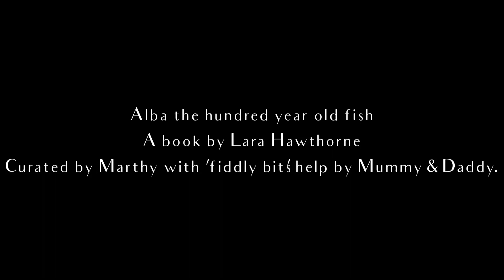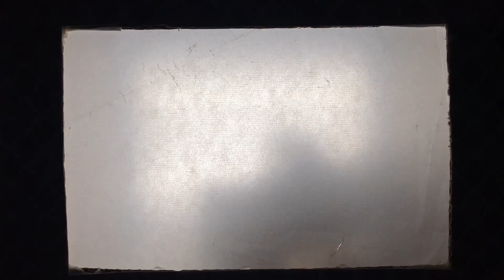Alba the hundred year old fish show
A simple shadow puppet story telling of the fabulous book by Lara Hawthorne curated by Marvellous Marthy age 5. Suitable for all. An uplifting tale of how communities can work together to create a better environment & future for all.